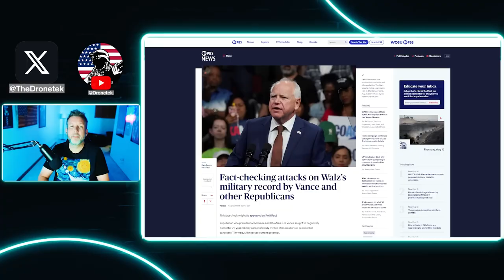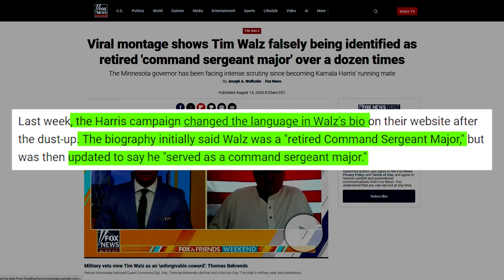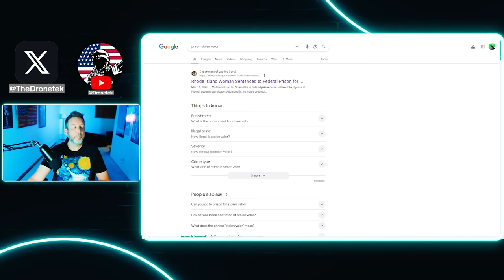The Kamala Media is LYING About This HUGE Tim Walz CRIME Scandal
⏩  Outro: The Witch - Karl Casey @ White Bat Audio
   • 80s Retro Horror Synth  - The Witch /...

My Entertainment Channel, Now Shut Down!